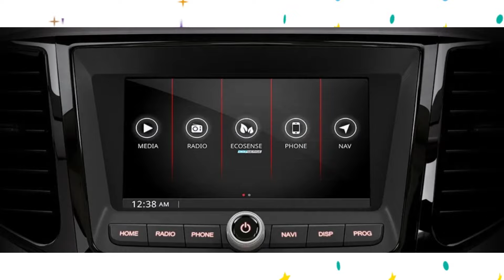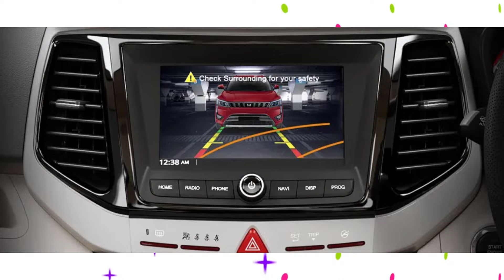2023 Mahindra Xuv300 Price | mahindra xuv300 w4 diesel on road price 2023,loan price,downpayment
2023 mahindra xuv300 w4 diesel price. Explained mahindra xuv300 w4 diesel price 2023 with 3 new downpayment plan and bank loan finance details.

Before Buy xuv300 diesel model jane W4 variant latest price with monthly emi.